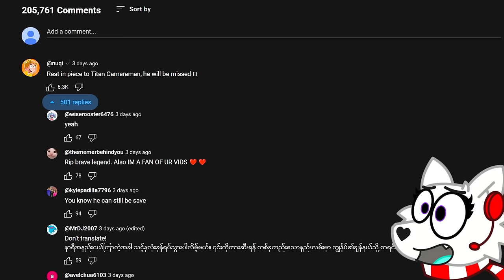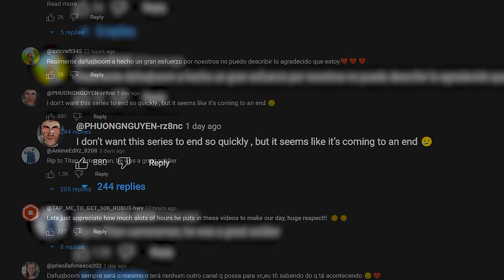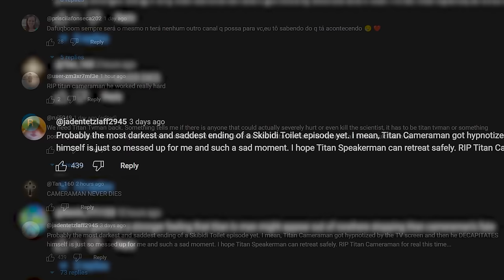We watched ALL SKIBIDI TOILET EPISODES & found NEW SECRETS!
We react to ALL SKIBIDI TOILET EPISODES! 🚽 This Skibidi Toilet reaction has all new episodes!! Skibidi Toilet 67 part 2 is IN! What are your Skibidi Toilet 68 theories? Vote team Cameraman or Skibidi toilet!